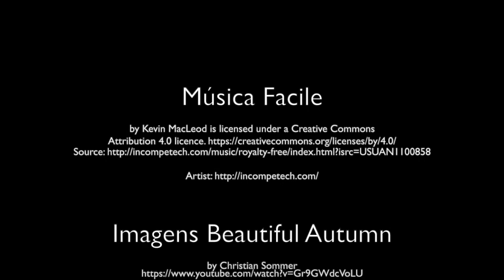Coragem da fé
Mensagem extraída de "O Evangelho segundo o Espiritismo", capítulo 24, itens 13 à 15: Coragem da fé.